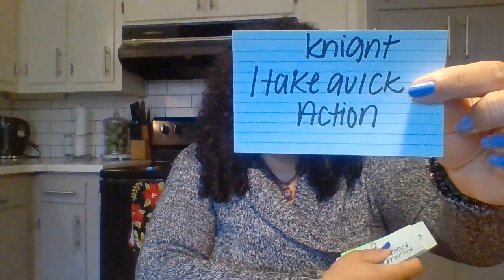Know your boundaries with this person. Let your intuition be your guide.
Hey Lovelies! This person is coming towards you. Let your intuition guide you. good luck out there. Love and light.

FEATURED VIDEOS

You Know The Truth Despite their Lies!  Moving on Towards your Destiny!// Full Moon in Gemini

                                            💞 **TIPS** 💞
cashappGoldenThreadTarot333

                                        🔮**Decks Used**🔮

The Seed & Sickle Oracle Deck by Fez Inkwright